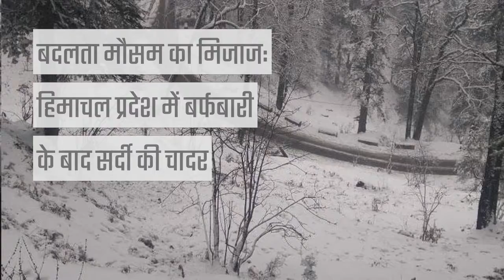बदलता मौसम का मिजाज: हिमाचल प्रदेश में बर्फबारी के बाद सर्दी की चादर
हिमचाल प्रदेश में बुधवार को जमकर बर्फबारी हुई.  भारत की सबसे अच्छी और सबसे लोकप्रिय हिंदी न्यूज़ प्रकाशक जो न केवल ताज़ा खबर - समाचार को आप तक पहुँचाती है, बल्कि वह हर दिन के सभी प्रासंगिक प्रश्नों पर संवाद और बहस में पाठकों को शामिल करती है।